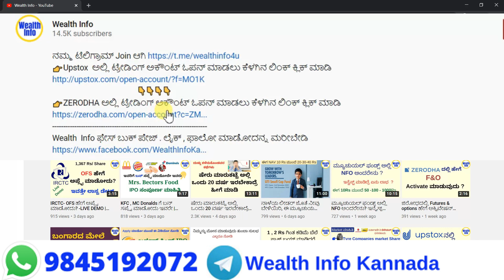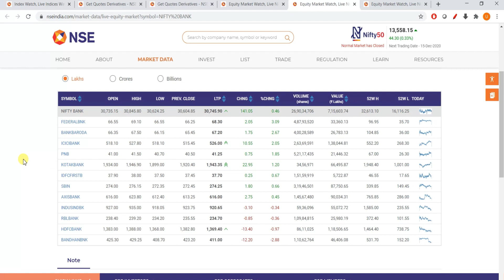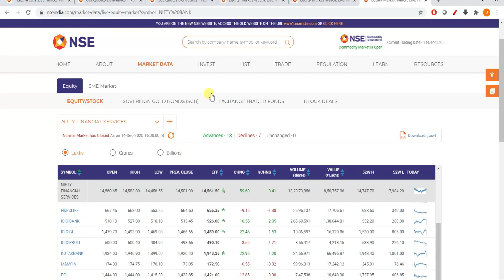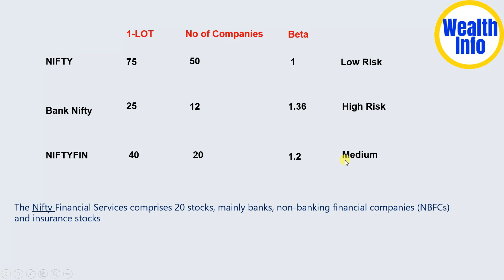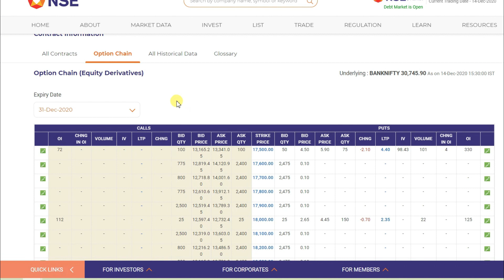NSE ಪರಿಚಯಿಸುತ್ತಿದೆ ಹೊಸ index for F&O - NIFTY Financial Services (NIFTYFIN) | Lot size 40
In This video i have explained  A New Index for F&O, lot size 40, NIFTY Financial Services (NIFTYFIN) starting from 11th of Jan - 2021

NSE Financial Services Derivative contracts will be available from January 11 [new index]

The companies are included.
 HDFC.
HDFC Bank.
HDFC Life
 HDFC AMC
 ICICI Bank
ICICI Prudential
ICICI Lombard.
Bajaj Finance
 Bajaj Finserv.
 Bajaj Holding.
Cholamadlam.
Shriram Transport finance
SBI.
SBI Life
REC- PFC
Axis Bank.
 Kotak Bank
 M M Finance.
 India Bull Housing
Piramal Enterprise

From 11 Jan, we will have